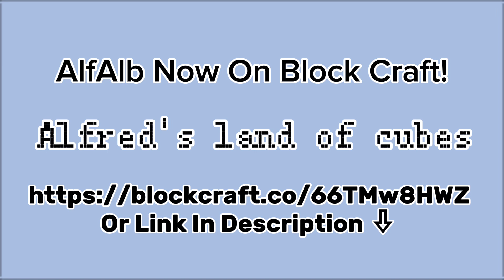We're now on block craft! Link in description!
Have fun here in the block craft app!